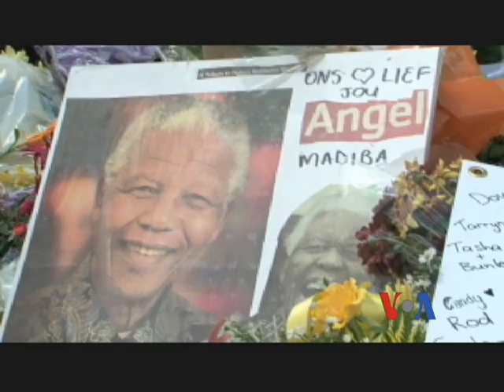Mandela Lying in State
The body of beloved South African icon Nelson Mandela is lying in state for three days ahead of his Sunday funeral. On Wednesday, thousands of people lined the streets of Pretoria for their chance to say goodbye. VOA's Anita Powell went to see Mr. Mandela embark on his final journey among his people. She shares her thoughts from South Africa's capital, Pretoria, to VOA's Vincent Makori.